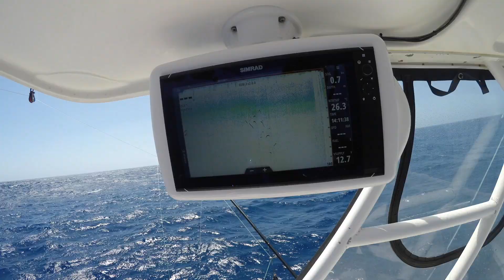Blue Marlin Season 2020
High lights from our 2019/2020 blue marlin season.